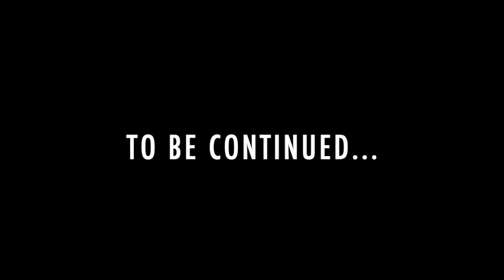"WHEN THE WORLD SHUTS DOWN" (Quarantine Songs) / feat. The Quarantrio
The first installment of Quarantine Songs, a series of songs I've written over the last seven months!  Each song will tell the story of a different character dealing with the pandemic.

FEATURING:
Georgia Bennett
Joel Cumber
Kelsey Verzotti

SPECIAL APPEARANCES BY:
Violet Cummings
Ethan Vasquez Taylor
Kryslyne-Mai Ancheta
Saccha Dennis
Stephen Ingram
Mateo Chavez Lewis